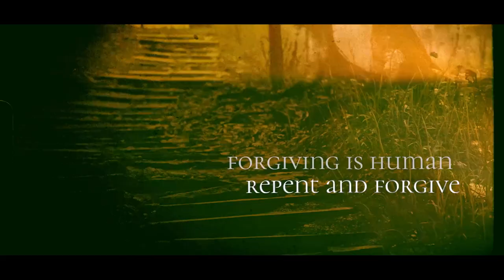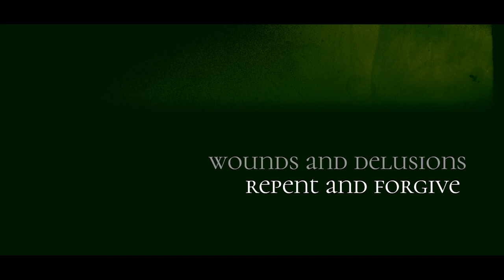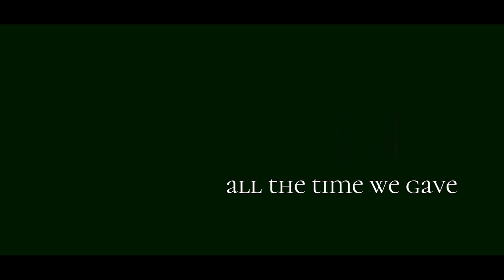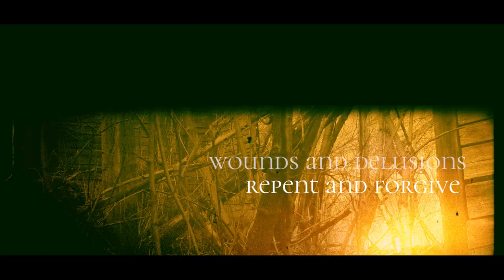CULTUS SANGUINE - Forgiving Is Human (Lyric Video) Dark Metal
Official music video for ''Forgiving Is Human'' from CULTUS SANGUINE's album - DUST ONCE ALIVE

''Dust Once Alive'' press release:
After many years of silence, Italian dark scene legends CULTUS SANGUINE are back, full of strength and inspiration, and with skills that have become perfectly honed. Their return presents dark metal at its purest, distilled into a deeper, darker, and doomier form. Entitled "Dust Once Alive", the new album tells about the tragedy of the gray and mundane life, trudging along from day to day and approaching a sad ending. Signs, goals, and trail lights are no more than false illusions for these ultimately meaningless lives. The recording was made at ADSR Studio by sound engineer Carlo Meroni, who’s known for working with many bands in the Italian extreme scene and is a master of his craft. The album’s mastering took place at the Moonhouse studio in Milan. The release comes in a stylish four-page digipak with a booklet to complement the aesthetic pleasure of the dark art of CULTUS SANGUINE.